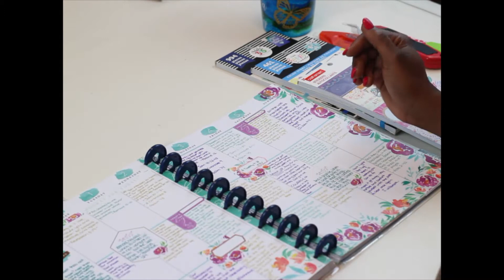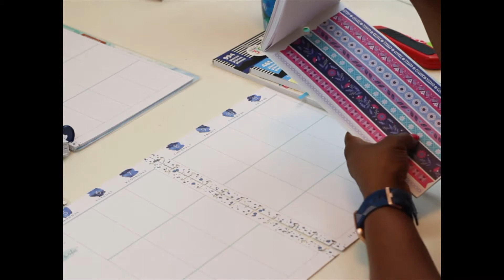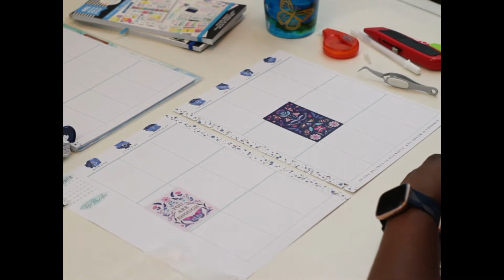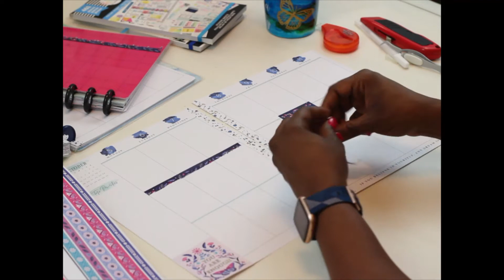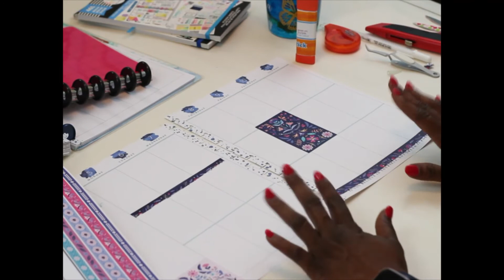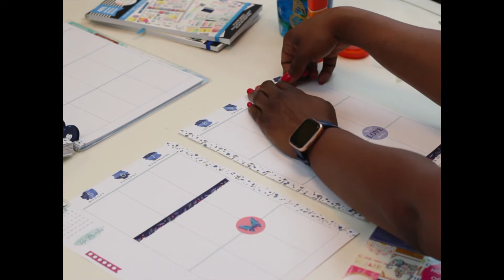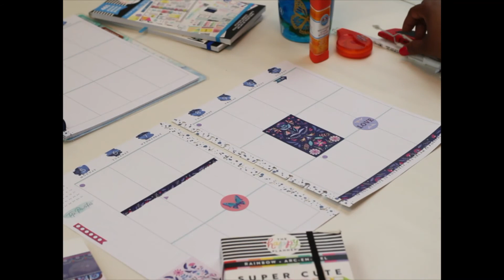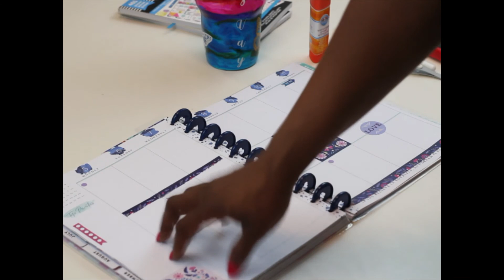Plan With Me BIG Faith Planner Vertical Layout BOHO Stickerbook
Hi guys and welcome back. Here is my weekly view in my BIG happy planner with the vertical layout